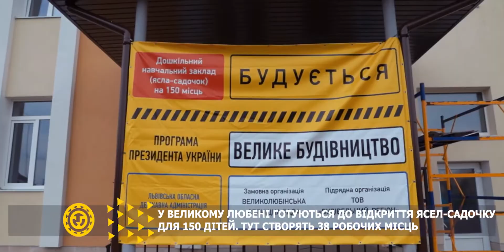На Львівщині триває реалізація Національного проекту "Велике Будівництво"